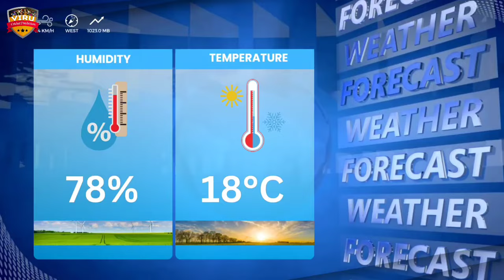ICC Men's T20 WC 2024 | Afghanistan vs India, 43rd Match, Prediction जानिए कौन जीतेगा? IND vs AFG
JOIN US:-

🏏 ICC Men's T20 WC 2024 | Afghanistan vs India, 43rd Match, Prediction जानिए कौन जीतेगा? IND vs AFG Match Prediction

🔥 Relive the epic moments from the thrilling ICC Men's T20 World Cup 2024 showdown between Afghanistan vs India, 43rd Match Prediction 🌍🏏 Who emerged victorious in this nail-biting clash? Watch now to find out!

Afghanistan vs India
IND vs AFG match prediction
AFG vs IND match prediction
T20 Match Prediction
T20 League
T20 Match
T20 Cricket
ind vs afg analysis
pitch report
match prediction
cricket prediction